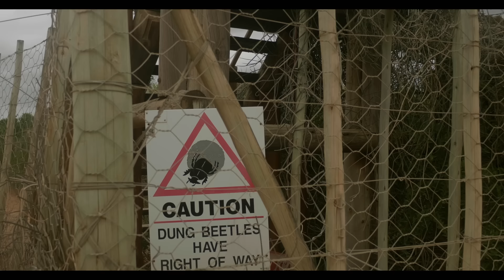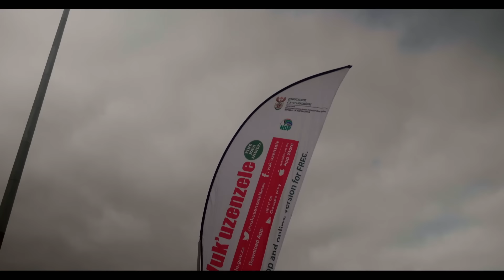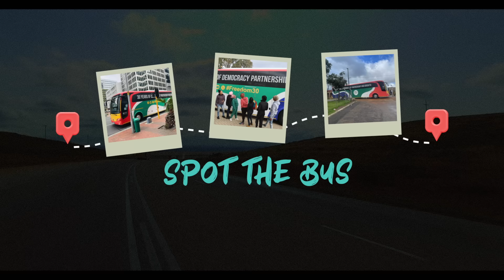Episode 2: Democracy Bus Tour Continues in The Eastern Cape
Watch as the democracy bus tour drives to schools in the Koukamma Local Municipality is situated in the Sarah Baartman District Municipality.